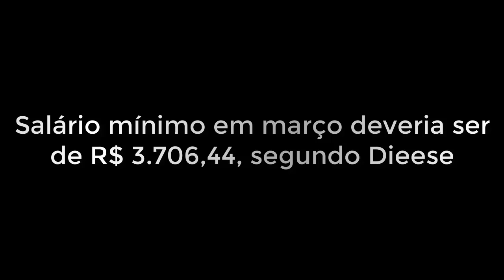🔴 Salário mínimo em março deveria ser de R$ 3.706,44, segundo Dieese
Em março, o salário mínimo ideal para sustentar uma família de quatro pessoas
deveria ter sido de R$ 3.706,44. O valor é 3,89 vezes o salário mínimo em vigor no
mês passado, de R$ 954. A estimativa é do Dieese (Departamento Intersindical de
Estatísticas e Estudos Socioeconômicos)